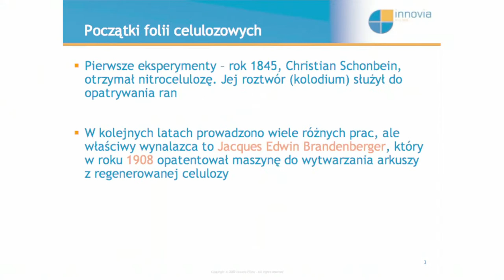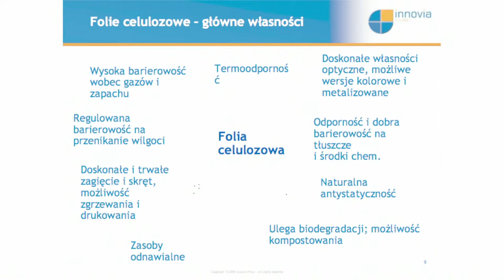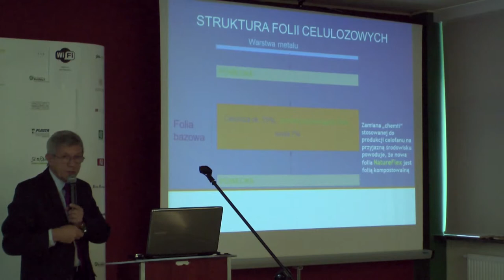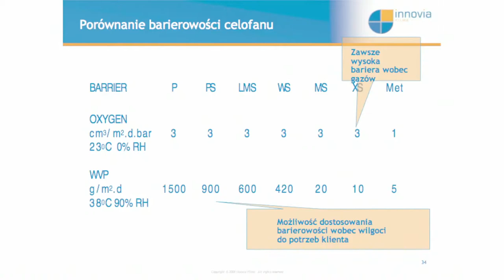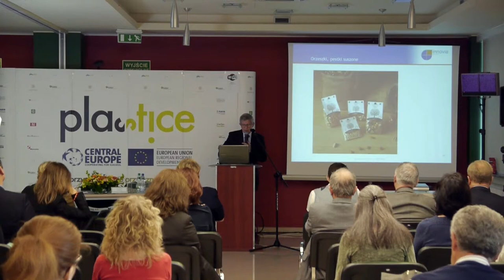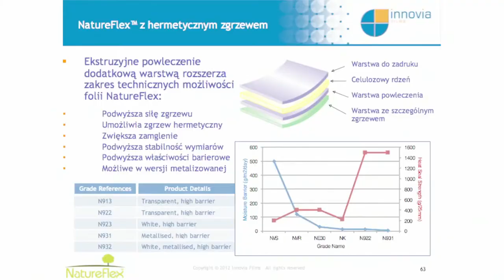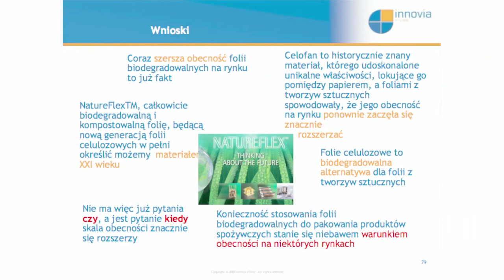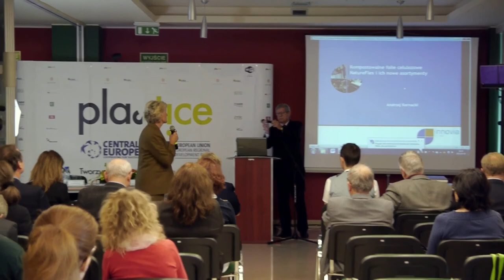Andrzej Kornacki New Natureflex Films